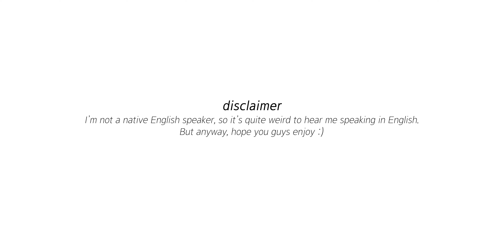POV PHOTOGRAPHY In SEOUL KOREA, Gangnam (Sony A7III/85mm f1.8)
This time, I just walked around Gangnam, Seoul for shooting some pictures!
It was so fun, cold tho.. anyway, if you want to see more pics I took then here's my SNS account